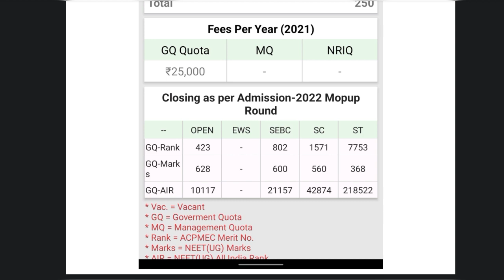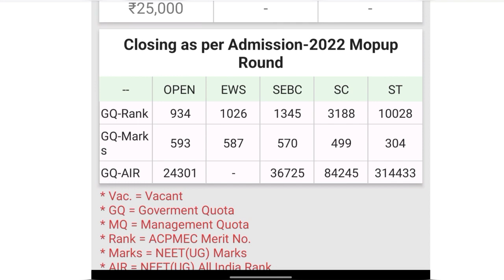CUT-OFF IN GMC BHAVNAGAR | FEES & SEAT DISTRIBUTION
Patel Kishan Dilipkumar
675 marks in NEET2022 with 1163AIR. Pursuing MBBS from B.J. Medical College, Ahmedabad.